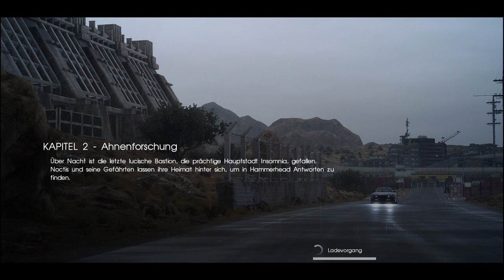Final Fantasy XV #007 [Die erste Königswaffe] [HD] German Let´s Play